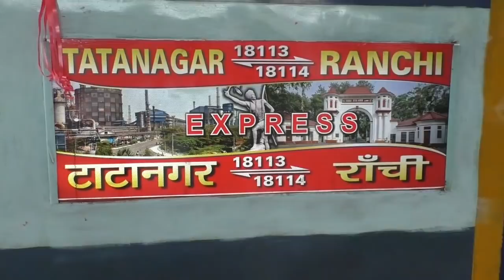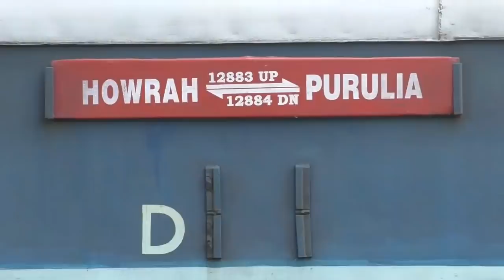১৯ বছর পর পুরুলিয়া পেল আরেকটি নতুন প্রাত্যহিক এক্সপ্রেস ট্রেন|| Tatanagar Ranchi Express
১৯ বছর পর পুরুলিয়া পেল নতুন প্রাত্যহিক এক্সপ্রেস ট্রেন
পুরুলিয়া ২৯ আগস্ট ২০১৯ঃ  এক আধ বছর নয় বলতে গেল টানা উনিশ বছর পর একটি প্রাত্যহিক এক্সপ্রেস ট্রেন পেল পুরুলিয়া। ২৯ আগস্ট শুভারম্ভ করা হল টাটানগর-পুরুলিয়া-রাঁচি এক্সপ্রেস ট্রেনের। এবার এই ট্রেন রোজ চলাচল করবে। নতুন এই এক্সপ্রেস জেলার বরাভূম, পুরুলিয়া এবং কোটশিলা স্টেশনে থামবে।  রাঁচি অভিমুখে যাবার সময় এই ট্রেন পুরুলিয়া ছাড়বে সকাল ৭টা ৫ মিনিটে। আবার টাটানগর অভিমুখে যাবার সময় ট্রেনটি রাত সোয়া আটটা নাগাদ পুরুলিয়া স্টেশনে থেকে ছাড়বে। পুরুলিয়ায় দু মিনিটের স্টপেজ রয়েছে এই ট্রেনের। উল্লেখ্য এই ট্রেন টাটানগর থেকে ভোর ৫ টা ২৫ মিনিটে ছেড়ে রাঁচি পৌঁছবে সকাল সোয়া দশটা নাগাদ। ফিরতি পথে ট্রেনটি বিকেল পৌনে পাঁচটা নাগাদ রাঁচি স্টেশন থেকে যাত্রা শুরু করে টাটানগর পৌঁছবে রাত সোয়া দশটা নাগাদ। ট্রেনটির মোট যাত্রাপথ হচ্ছে ২১৩ কিলোমিটার। ১২ কোচের এই এক্সপ্রেসে রয়েছে একটি বাতানুকুল চেয়ারকার ছাড়াও সাধারন চেয়ারকার ৬টি, সাধারন দ্বিতীয় শ্রেণী ৩টি এবং দুটি এস এল আর। উল্লেখ্য মমতা বন্দ্যোপাধ্যায় রেলমন্ত্রীত্ব ত্যাগ করে মুখ্যমন্ত্রী হবার পর থেকে পুরুলিয়া একটিও নতুন ট্রেন পায়নি। এমনকি শেষ প্রাত্যহিক এক্সপ্রেস ট্রেন এই জেলায় দেওয়া হয়েছিল পুরুলিয়া হাওড়া রূপসী বাংলা এক্সপ্রেস। মমতা বন্দ্যোপাধ্যায়ের প্রথম রেলমন্ত্রীর সময়কালে এই ট্রেনটি পুরুলিয়ার জন্য দেন তিনি। বর্তমানে রুপসী বাংলা এক্সপ্রেস জেলার সব থেকে জনপ্রিয় ট্রেনগুলির অন্যতম। রূপসীবাংলার পর কেটে গেছে উনিশটা বছর। এত বছর পর আরেকটি প্রাত্যহিক এক্সপ্রেস চালু হওয়ায় এদিন উচ্ছ্বসিত হয়ে যান জেলার মানুষ। তারা বলেন  টাটানগর এবং রাঁচি এই দুটি স্টেশনেই বিপুল পরিমান যাত্রী পুরুলিয়া থেকে যাতায়াত করেন। এতদিন রাঁচি থেকে পুরুলিয়া ফেরার শেষ ট্রেন ছিল  দুপুর ৩টা ২০  মিনিটের রাঁচি খড়গপুর মেমু প্যাসেঞ্জার। একই ভাবে রাত্রে টাটা যাবার কোন ট্রেনই ছিলনা। এই ট্রেনটি শুরু হওয়ায় বিকেল পর্যন্ত অনেকেই রাঁচিতে নিজেদের কাজকর্ম করতে পারবেন।  একই ভাবে রাত হয়ে গেলেও টাটানগর যেতে পারবেন এই জেলার মানুষ। টাটানগর থেকে সকাল বেলাতেও সব থেকে প্রথম ট্রেন হবে নতুন এই এক্সপ্রেস।